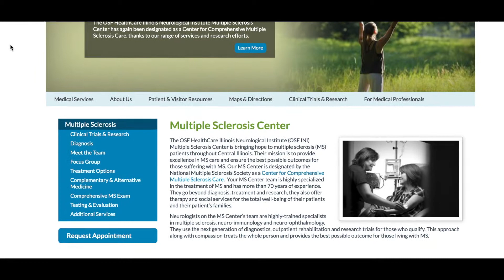MS Carnival (2.23.18)